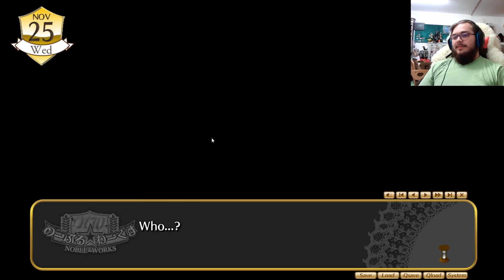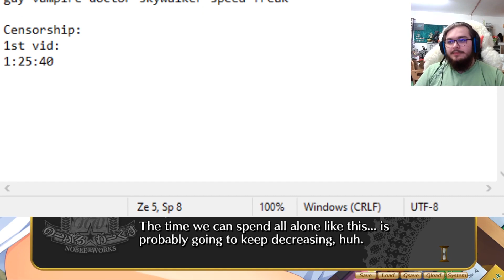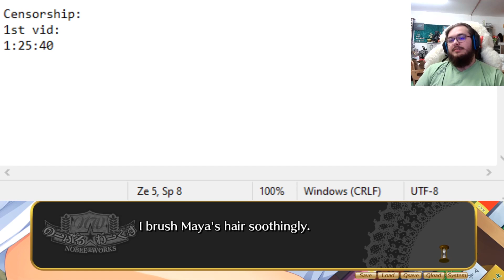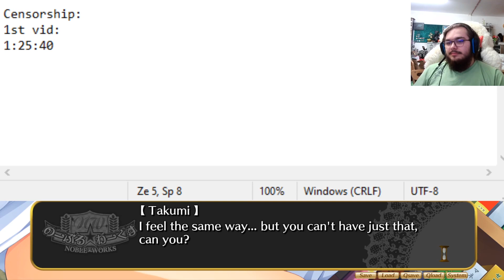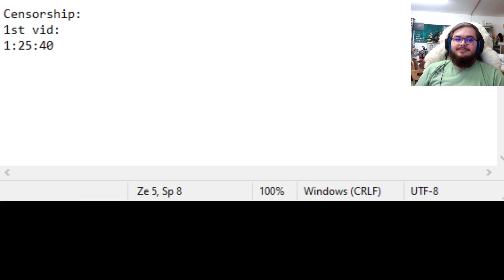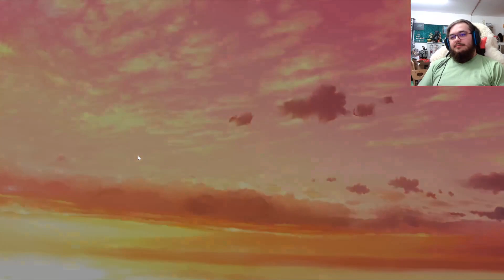Noble☆Works Part 6 | Yakuza Bride (Maya-Route End)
Again, sorry about the late Part 5